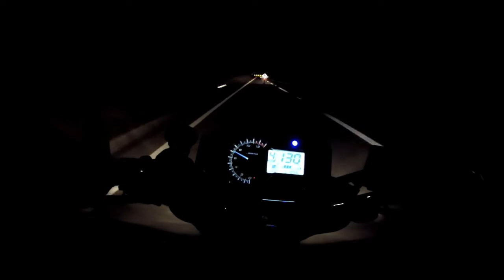SUPER CURVAS ROZANDO MURO SUBIENDO DE LA VEGA